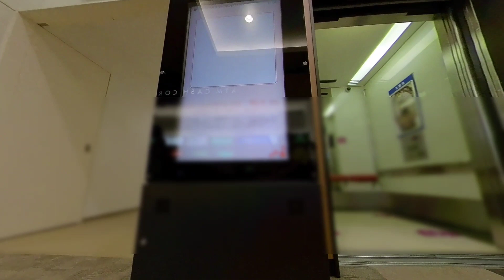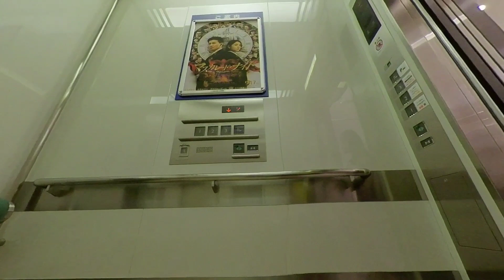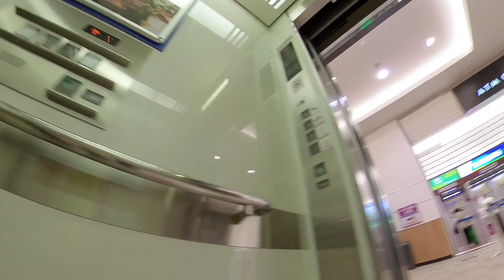【エレベーター動画】イオンモール名取 三菱エレベーター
久しぶりに名取イオンに行ってきました。
小さい頃にここのゲーセンに連れてきてもらったことを思い出します。